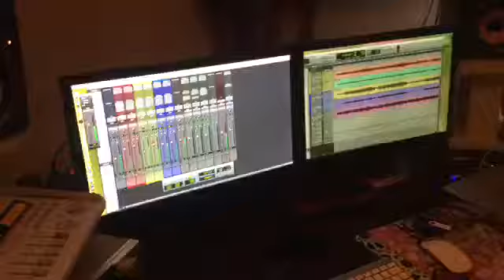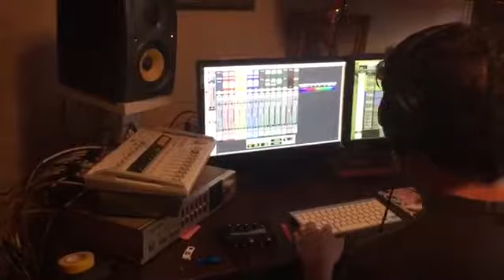The next day's recording session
Humbug in the recording studio- 17 tracks down in one weekend!